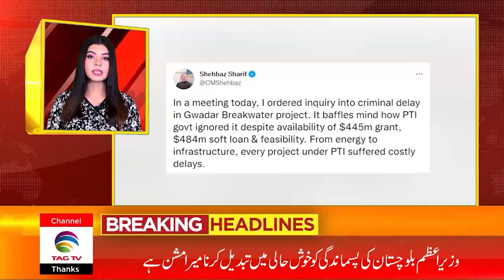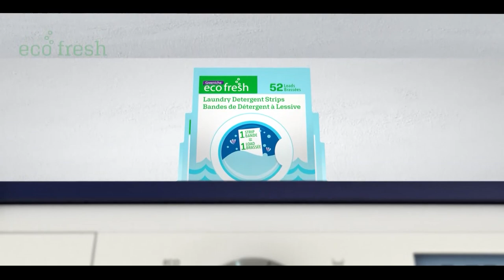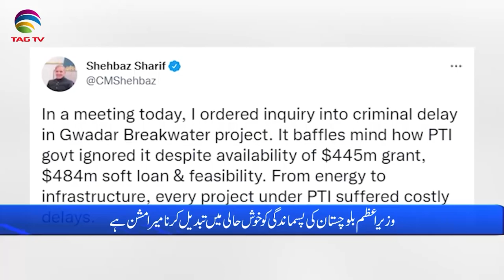Pakistan News Bulletin with Rukhsar Shahzad, July 6, 2022